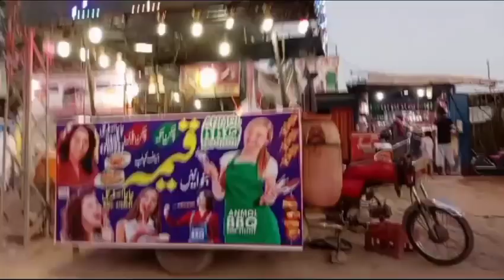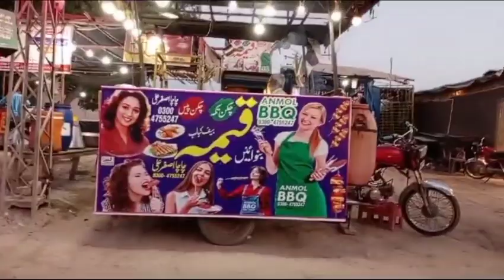aaj Ham ja Rahe Hain Pizza khane! Daily Routine Village Life With saima | Village Vlog🫠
Samachar rahe hain shahar Pizza khane aaj meri kuchh tabiyat theek hai 🙏🙏🙏

i

Channel Link:-(    / saimaVillageVlog)

   / Saimavillagevlog

 Giftfromaapi
 Village Women Daily Routine
Happy Joint Family
Happy Family
Joint Family
Village Traditional Life
Mud house life
Matti ke ghar
 Punjab Pakistan
Pakistan Village women daily routine
 desert life
village life in pakistan
village life
 nomadic life
primitive life
cholistan desert
old culture
village food
 village women cooking